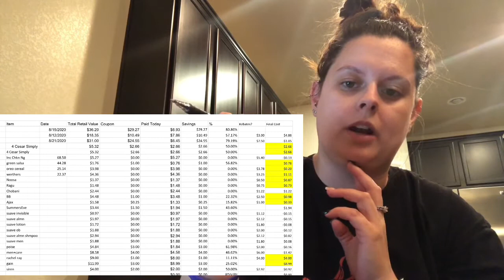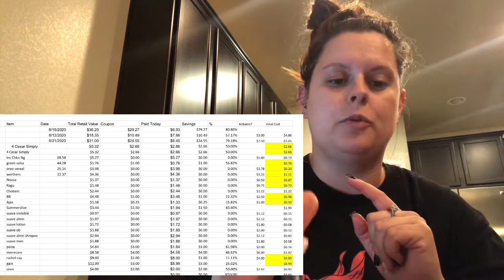Couponing | Vlogtober Day 3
Peep my Insta: bulletproofbeauty_513
Tweet about it: _bulletproof818